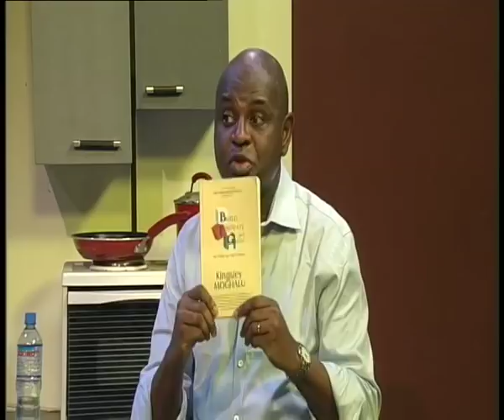POLITICAL STEW WITH PROF. KINGSLEY MOGHALU (part 2)